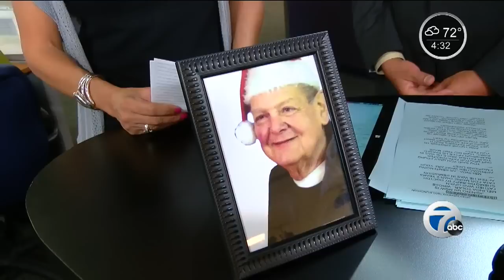Interview: Remembering victim of Dr. Fata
Interview: Remembering victim of Dr. Farid Fata.